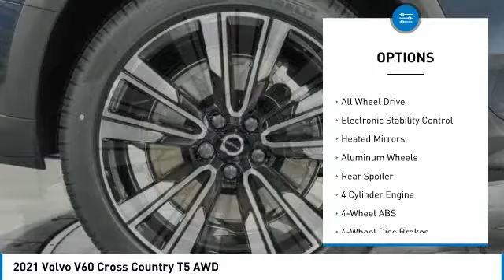2021 Volvo V60 Cross Country M1075425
2021 Volvo V60 Cross Country T5 AWD

Bob Smith Volvo Cars
24400 Calabasas Rd

Nav System, Moonroof, Heated Leather Seats, Aluminum Wheels, Turbo Charged Engine, All Wheel Drive, Power Liftgate, Panoramic Roof. V60 Cross Country trim. Warranty 4 yrs/50k Miles - Drivetrain Warranty; br /br /KEY FEATURES INCLUDEbr /Leather Seats, Navigation, Panoramic Roof, All Wheel Drive, Power Liftgate. br /br /Please confirm the accuracy of the included equipment by calling us prior to purchase. br /